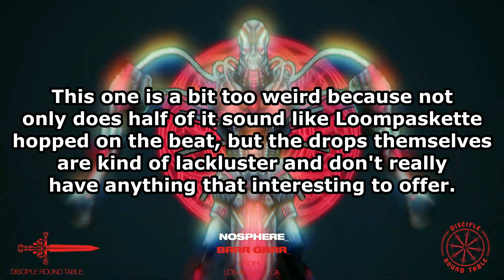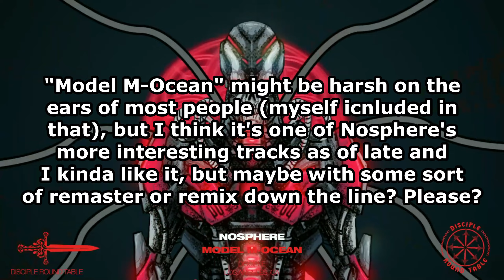Ranking Nosphere - Punishment Prejudice EP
This was my first Nosphere and much like sitting in college math class, I was left confused. It felt like a bunch of different styles mashed into one EP, which made for a terrible introduction EP to Nosphere, so one of these days I'll have to check out "POLARYS12" EP for better context of this guy. Overall, not one of my favorite Round Table EPs of the year but far from one of the worst.

Next Video: Ranking ILLENIUM - Ascend LP